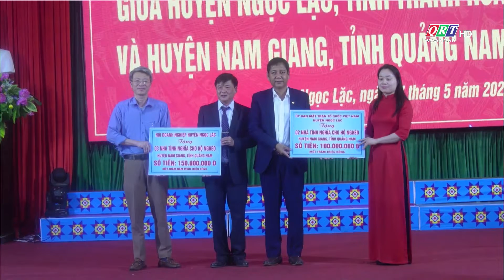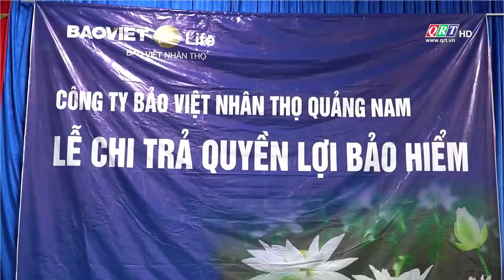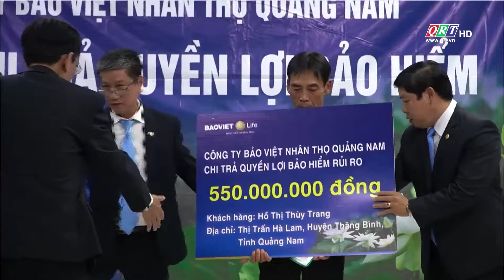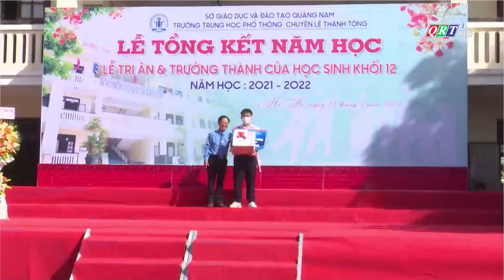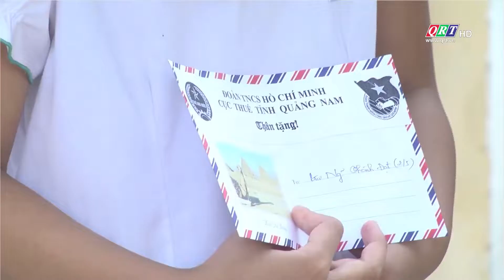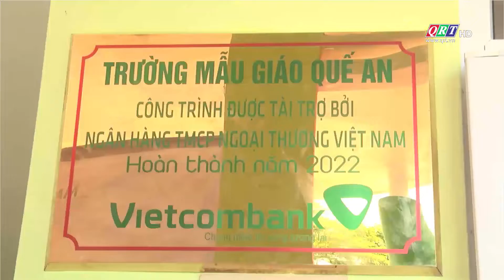Thời sự tối Truyền hình Quảng Nam | 28-05-2022 | QRT